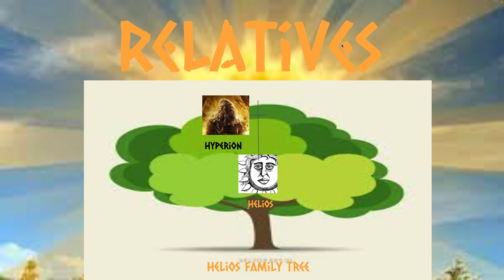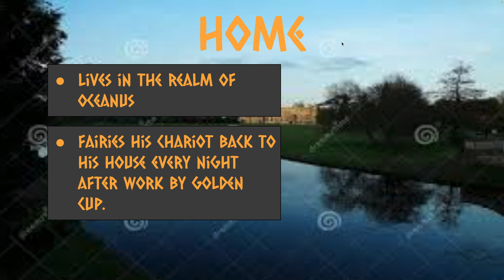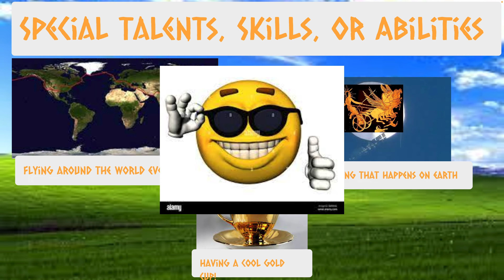Helios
This is a presentation that I gave for school. (I got an A)